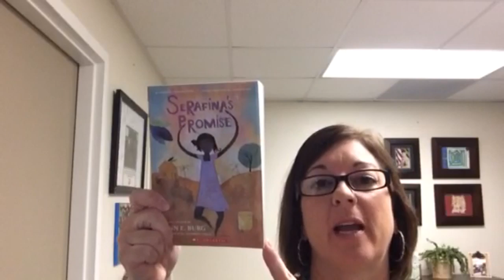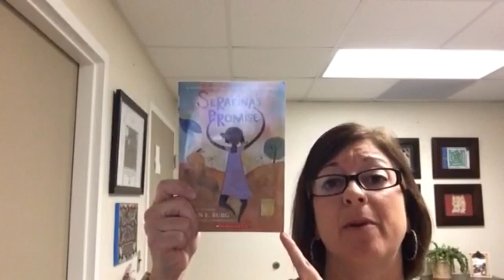Gopher News- November 1st, 2016